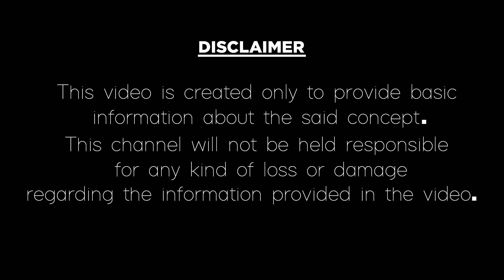కన్యరాశి వారికి భోగ భాగ్య యోగం 537సం.కు ఒకసారి|VERY LUCKY For VIRGO SIGN 537 Yrs Once|Video Factory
కన్యరాశి వారికి భోగ భాగ్య యోగం 537సం.కు ఒకసారి మాత్రమే వస్తుంది అస్సలు మిస్ కాకండి.
Very Lucky Year and Date For Virgo Sign and it comes only 537 years once.
In this video, we have explained about Kanya Rashi(Virgo) people and here is the very interesting matter for Kanya rasi people who really want success in their life and who want to fulfil dreams very fast. Please, Kanya rasi people don't miss this video to get rid of all problems like money problems, financial problems, life problems etc., If you like this video please give thumbs up and do subscribe our channel named as video factory.